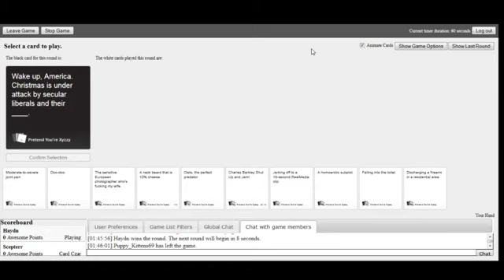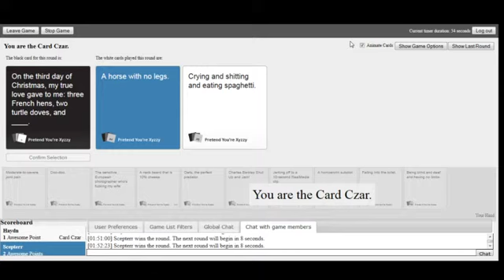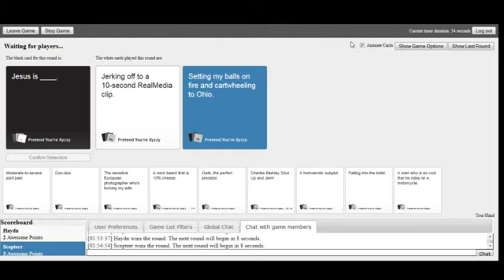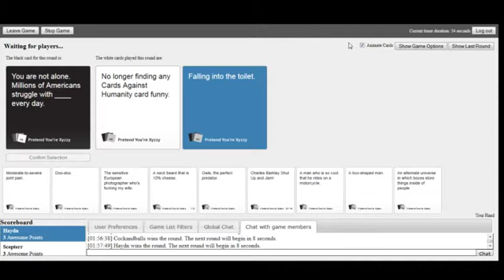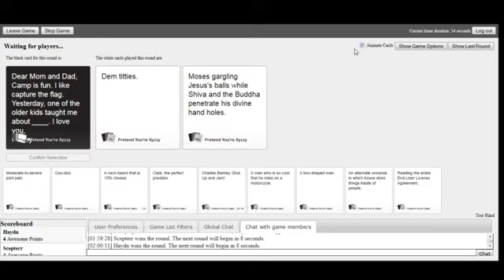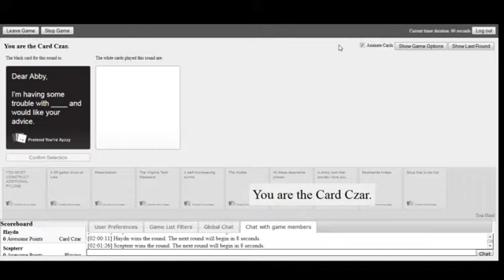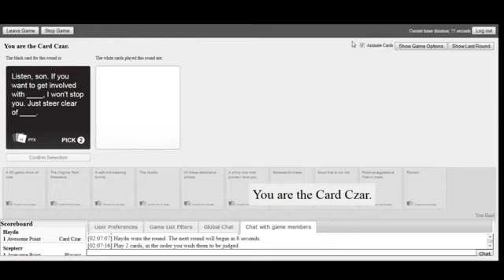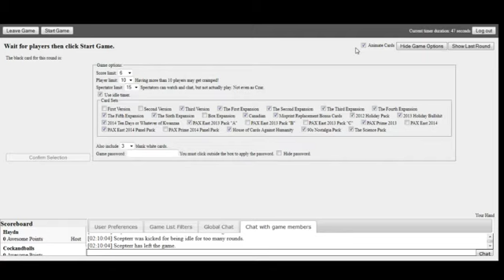Cards Against Humanity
Hey guys here in this video you'll see me and two friends playing Cards against humanity. obviously this video might offend some people I'm well aware of that but this game it supposed to be funny, rude and is meant to be a huge laugh.